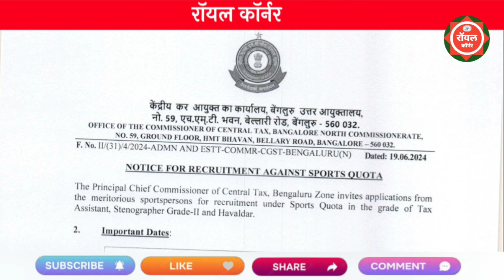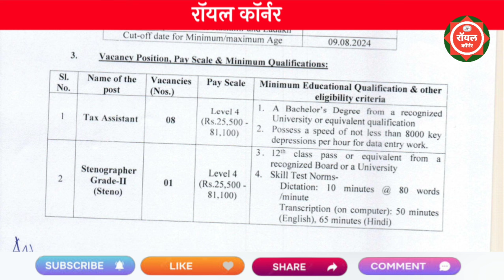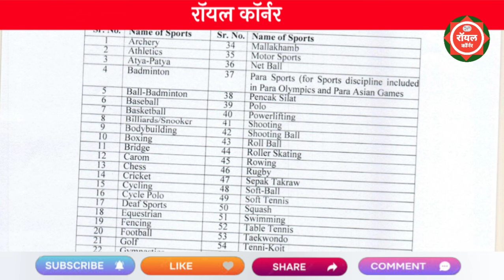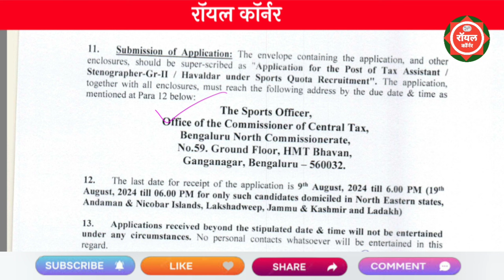केंद्रीय कर विभाग भरती 2024 | Central Tax Recruitment 2024 | CBIC Recruitment 2024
केंद्रीय कर विभाग भरती 2024
Central Tax Recruitment 2024
CBIC Recruitment 2024

excise department recruitment 2024
excise department recruitment
excise department recruitment 2024 maharashtra
excise department recruitment 2024 apply online
maharashtra excise bharti 2024
maharashtra excise constable bharti 2024
excise recruitment 2024
maharashtra excise constable bharti 2024 update
maharashtra bharti 2024
maharashtra excise constable bharti
state excise department maharashtra

central board of indirect taxes pune vacancy
central board of indirect taxes vacancy
central board indirect tax & customeduty job pune
central gst pune vacancy
cbic pune job vacancy
indirect taxes and coustoms
cbic administrative officer vacancy 2024
administration officer job in pune
central gst & customs pune recruitment
cgst havaldar vacancy
cgst sport quota vacancy
cbic job vacancy 2024
cbic administration job pune
central excise recruitment 2024

central excise pune recruitment 2024
custom & central excise mts recruitment 2024
gst & central excise recruitment 2024
cgst central excise pune zone recruitment 2024

kendra pramukh bharti 2024
majhi naukri

majhi naukri
excise constable
gds 2nd merit list 2024
krushi sevak